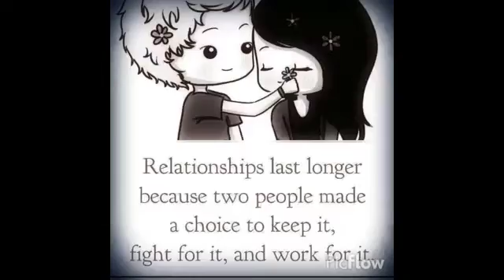Bheb @36. specially for you.